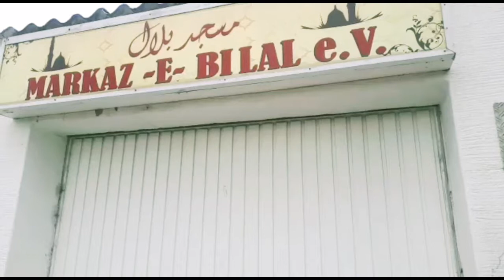Counselate General of Pakistan Frankfurt Visit Saarbroken & Deliver Consular services